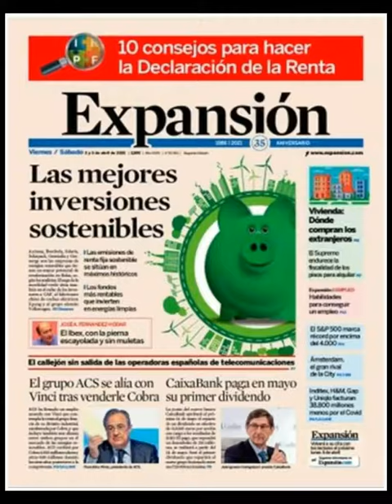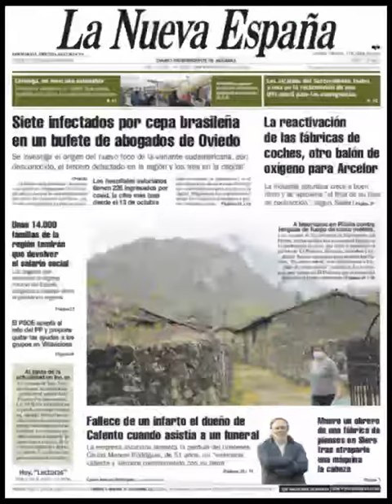Noticias​ Viernes 2 Abril 2021 Principales Portadas Titulares Diarios Periódicos España Spain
Principales Titulares de Noticias en Portadas Diarios Periódicos Españoles del Viernes 2 de Abril de 2021 ¿Que le Parecio este día? Politica​ Noticieros Fútbol​ Barça​ Messi Deportes​ Abril​ Primavera2021​ Primavera​ Noticias​